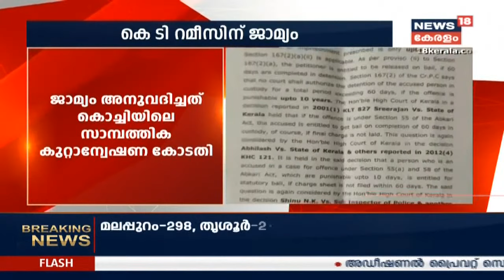News@6PM : തിരുവനന്തപുരത്തെ ഫാമിലി പ്ലാസ്റ്റിക്‌സിലെ 10 ജീവനക്കാര്‍ക്ക് കോവിഡ് സ്ഥിരീകരിച്ചു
കേരളത്തില്‍ ഇന്ന് 3830 പേര്‍ക്ക് കോവിഡ്-19 സ്ഥിരീകരിച്ചതായി ആരോഗ്യ വകുപ്പ് മന്ത്രി കെ.കെ. ശൈലജ ടീച്ചര്‍ അറിയിച്ചു. ഇന്ന് രോഗം സ്ഥിരീകരിച്ചവരില്‍ 49 പേര്‍ വിദേശ രാജ്യങ്ങളില്‍ നിന്നും 153 പേര്‍ മറ്റ് സംസ്ഥാനങ്ങളില്‍ നിന്നും വന്നതാണ്. 3562 പേര്‍ക്ക് സമ്പര്‍ക്കത്തിലൂടെയാണ് രോഗം ബാധിച്ചത്. അതില്‍ 350 പേരുടെ സമ്പര്‍ക്ക ഉറവിടം വ്യക്തമല്ല. 14 മരണങ്ങളാണ് ഇന്ന് കോവിഡ്-19 മൂലമാണെന്ന് സ്ഥിരീകരിച്ചത്.